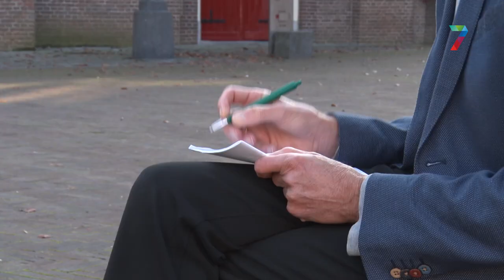Column van Vincent Cantrijn: Vrijheid